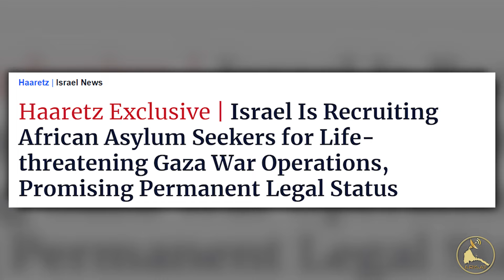ERISAT: news ~ ዜና || እስራኤል፡ ናብ ኲናት ቃዛ ዝኸቱ ሓተትቲ ዕቑባ ቀዋሚ መንበሪ ፍቓድ ክትህብ እያ ዝብል ሓበሬታ ተዘርጊሑ